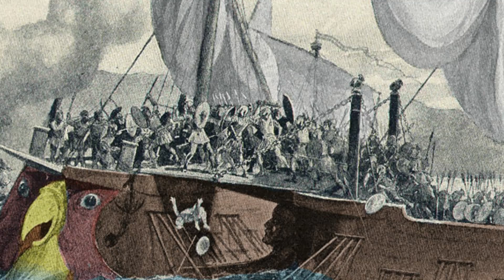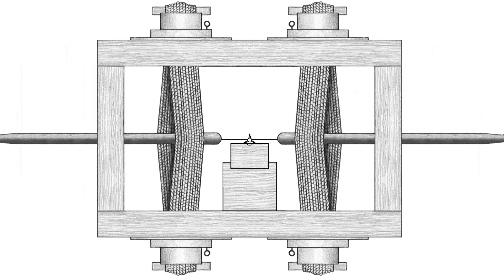Lo scorpione romano. La terribile arma d'artiglieria dei legionari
Con Giuseppe Cascarino andiamo alla scoperta dello scorpione romano, una delle armi di artiglieria più potenti dell'esercito romano. La storia, l'evoluzione, la sua efficacia e alcuni esempi in cui, sul campo di battaglia, ha fatto la differenza

FONTI
- Giuseppe Cascarino, X Legio